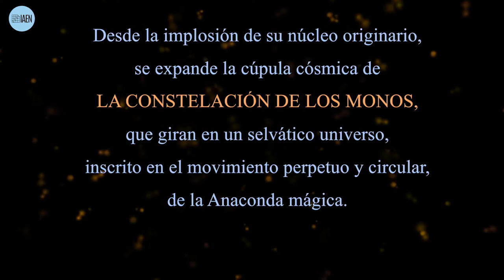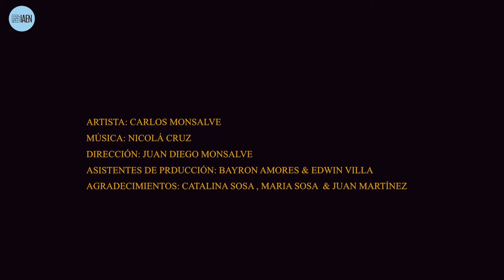Exposición del artista Carlos Monsalve.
Galería virtual del IAEN, presenta la exposición del artista Carlos Monsalve.